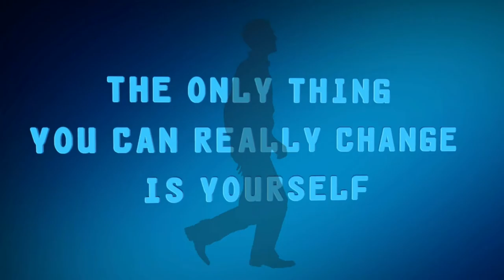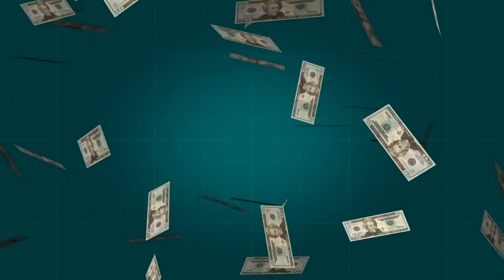ऐसे रचते हैं इतिहास Zero TO Hero तू भी कर सकता है 🔥 Stephen Hawking Biography in Hindi | Motivation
This video is about Stephen Hawking Biography In Hindi.This inspirational And Motivational Story is about Stephen Hawking.
Stephen Hawking was born on January 8, 1942, in Oxford, England. At an early age,Hawking showed a passion for science and the sky.

At age 21, while studying cosmology at the University of Cambridge, he was diagnosed with amyotrophic lateral sclerosis. A Brief History of Time From the Big Bang to Black Holes is a 1988 popular-science book by British physicist Stephen Hawking. It became a bestseller and sold more than 10 million copies in 20 years.

Thanks.